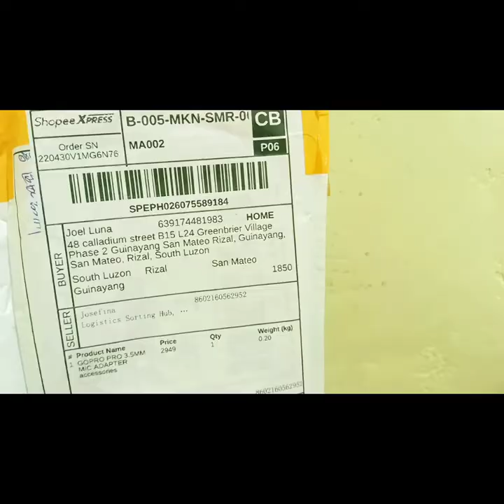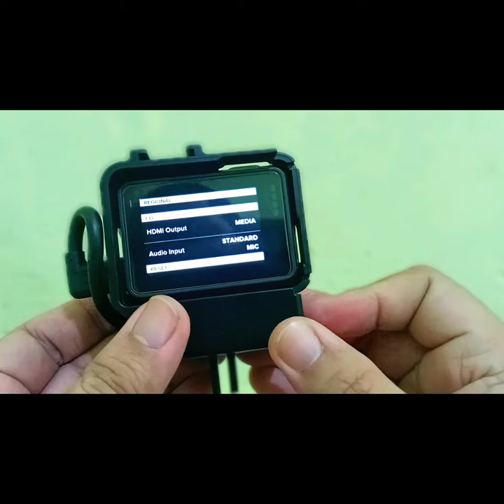Gopro Mic Adapter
Yun dumating na din ,pwede ko na kausapin sarili ko sa loob ng helmet
Pinalitan naman nang binilhan ko online sira kasi yun una na order ko.
Legit naman kaya lang defective talaga yun unang pinadala.